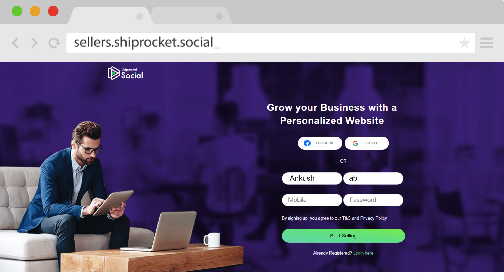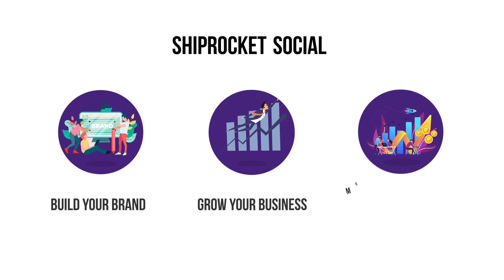Shiprocket Social: Having an eCommerce website is now fast and simple!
Why Shiprocket Social?

With Shiprocket Social, you can easily create your free eCommerce website in minutes and list all your products with a suitable description.
Connect Instagram, Facebook, Pinterest, and other social platforms to your website with an easy integration facility.
And, last but not least, ship your orders with the most reliable logistics solution and receive quick COD payments in your Shiprocket Wallet.
All this and more only on Shiprocket Social!

Why trust this platform?

The answer is quite simple, because thousands of social sellers have created their eCommerce Website on our platform, and they are comfortable using it and making money with zero investment.